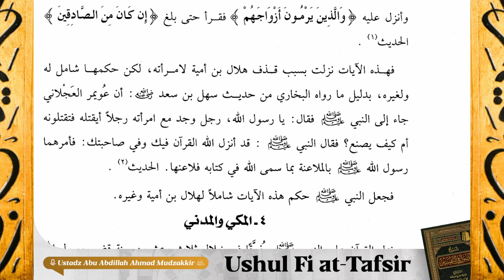12. Keumuman Lafadz & Pengkhususan Sebab | Ushul Fi at-Tafsir | Ustadz Abu Abdillah Ahmad Mudzakkir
Program yang membahas kitab yang berjudul Ushul Fi at-Tafsir yang diselenggarakan di Masjid Jannatul Firdaus setiap hari Senin - Kamis pukul 08.00 WITA.

Dengan menyalurkan 𝗱𝗼𝗻𝗮𝘀𝗶 𝗮𝗻𝗱𝗮 𝘀𝗲𝗸𝗲𝗰𝗶𝗹 𝗮𝗽𝗮𝗽𝘂𝗻 ke rekening:
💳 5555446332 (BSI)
an. Yayasan Rumah Bahasa Arab